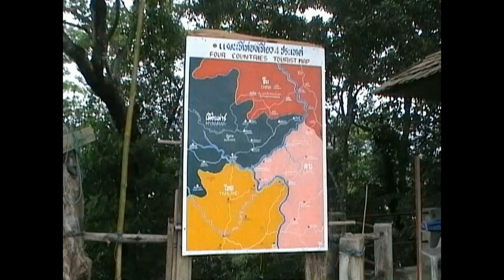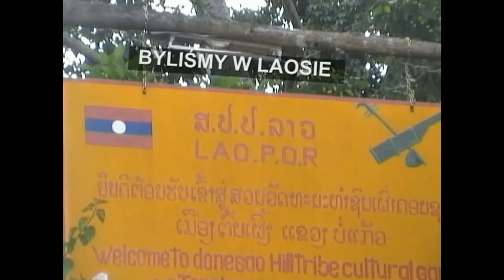Złoty Trójkąt nad Mekongiem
To miejsce, gdzie zbiegają się granice 3 państw: Laosu, Birmy i Tajlandii. Tu jeszcze w latach 50-tych XX w. było centrum produkcji opium. Więcej na blogu